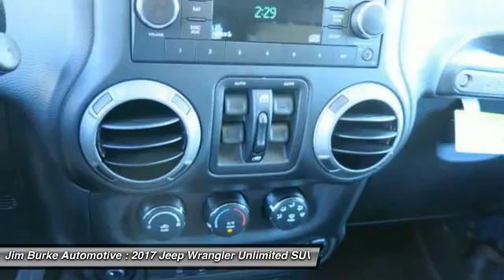2017 Jeep Wrangler Unlimited Birmingham AL JE17065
2017 Jeep Wrangler Unlimited

Pick up this RHINO 2017 Jeep Wrangler Unlimited, available today at Jim Burke Automotive. This could be the one you've been searching for.